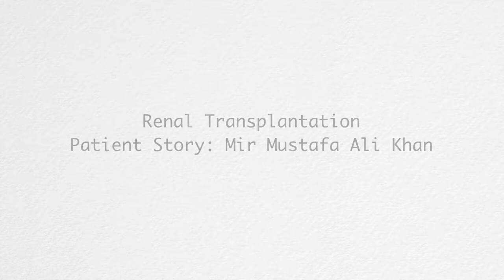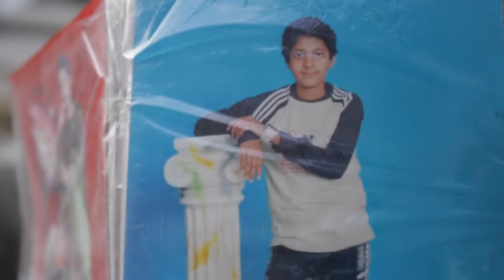Mir Mustafa Ali Khan Shares His Kidney Transplant Experience at CARE Hospitals